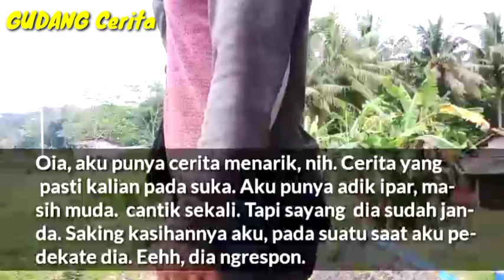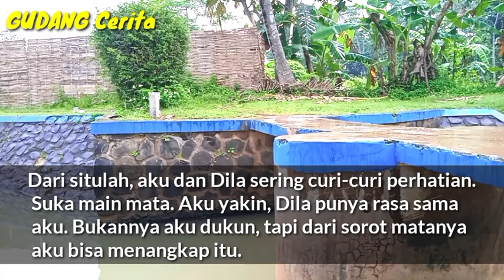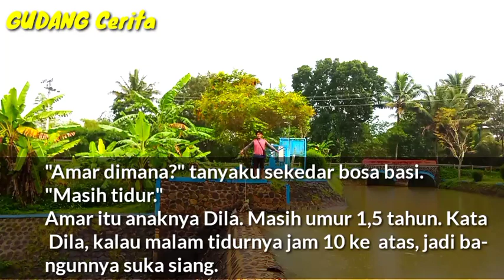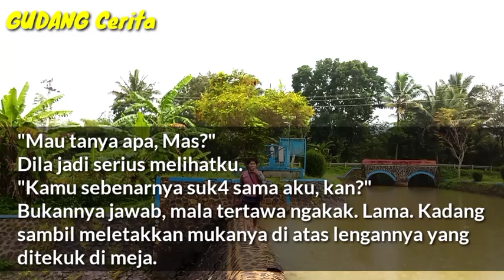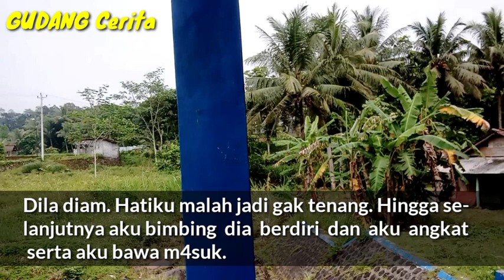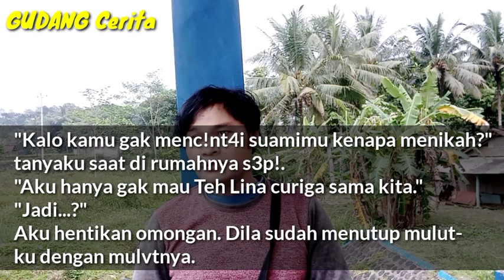SEMU4 TER4SA INDAH [ Cerita Romantis 2022 ]